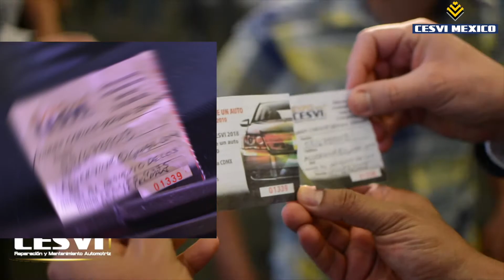Así se fué el Avenger de Expo CESVI 2018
Así es como se llevó a cabo la entrega de este Dodge Avenger 2010 en ExpoCESVI2018